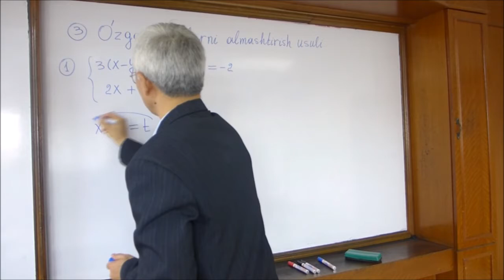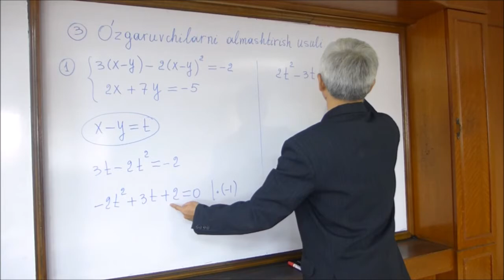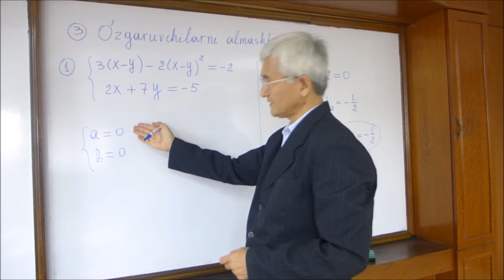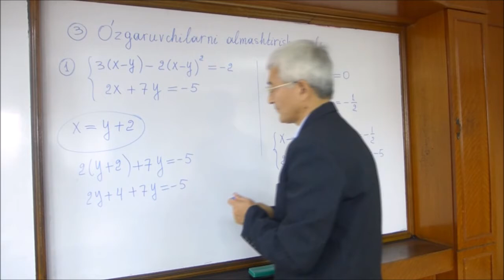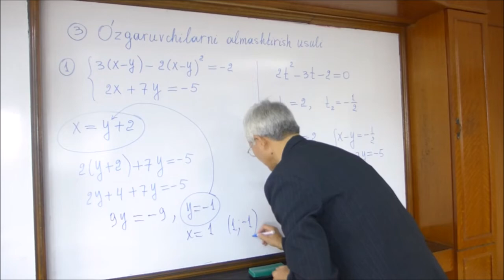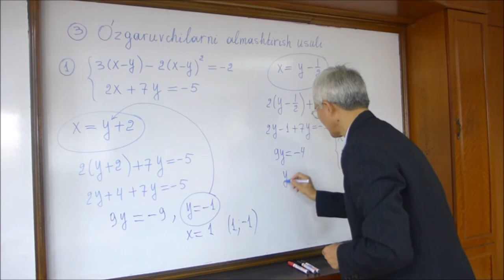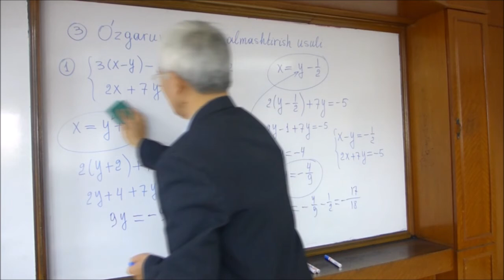04 O'zgaruvchilarni almashtirish. 1-misol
Ratsional tenglamalar sistemasiga oid misollar